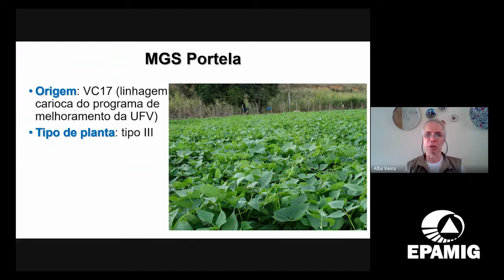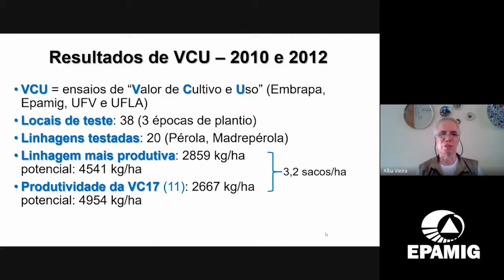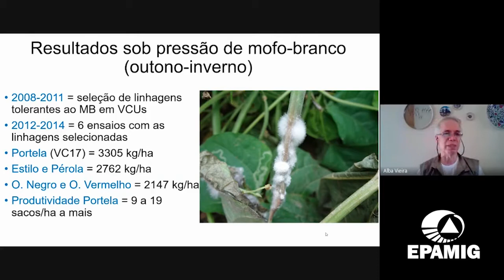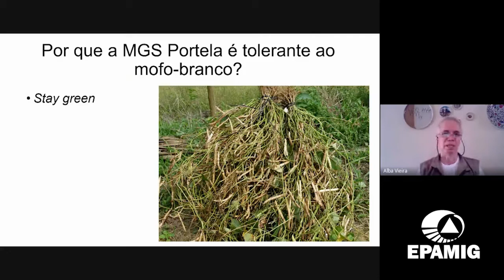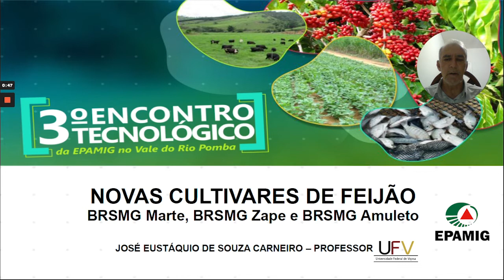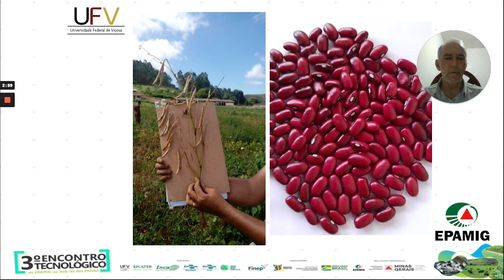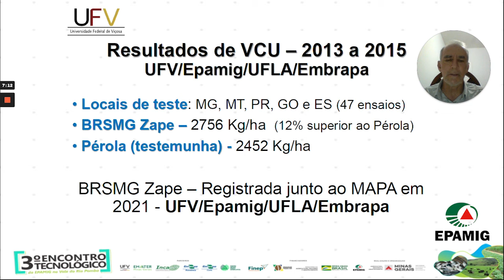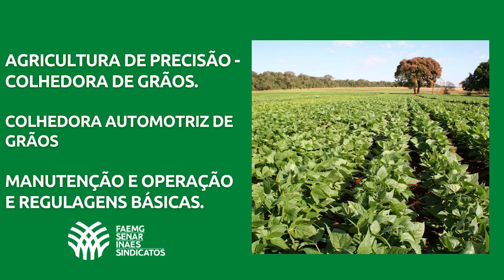3º Encontro do Vale do Rio Pomba | Feijão